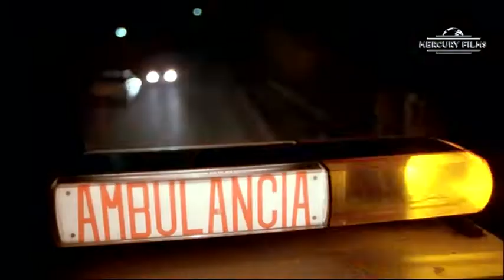CHECHU Y FAMILIA de Álvaro Sáenz de Heredia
📌  Una mañana de agosto, los padres de Chechu salen de viaje y dejan en casa al abuelo, al tío, al jardinero, la cocinera, la doncella y al novio de ésta. Cada cual intenta aprovechar la libertad y conseguir su sueño anhelado: el de Chechu es dejar de ser un niño, y cree que sólo lo logrará perdiendo su virginidad con la doncella, pero su novio no está de acuerdo... Ni el abuelo, ni el tío, ni la mismísima doncella.

📽 Género : Comedia

🎭 Reparto:  César Lucendo, Fernando Fernán Gómez, Esperanza Roy, Neus Asensi, Antonio Flores, Amparo Moreno, Emilio Mellado

 ▶️Entra en FlixOlé y disfrútala.